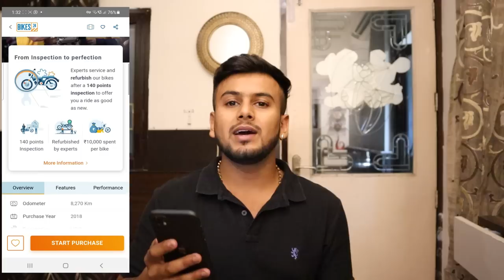Bajaj Dominar Modified Into Suzuki Hayabusa 😎 | Vampvideo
This Video is all about Bike Modification in Delhi ... you can get your bike modified according to your taste and specifications ... any bike can be modified you just need the bike and the idea and the money to do it for any kind of query you can contact :

BITTOO BIKE MODIFICATION
Shop No. 59, Janta Market, Near by Jhandewalan Mandir, New Delhi.

Sanju Ali : 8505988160 ( Only for Customization )